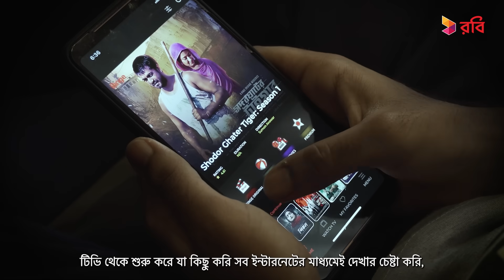পার্বত্য চট্টগ্রামে রবি 4.5G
ছবির মতো সুন্দর পার্বত্য চট্টগ্রামের মানুষের জীবনে সমৃদ্ধির নতুন এক্সপেরিয়েন্স এসেছে রবি’র বিস্তৃত 4.5G নেটওয়ার্ক-এর কল্যাণে। প্রত্যন্ত এই অঞ্চলের মানুষগুলো এখন কানেক্টেড থাকছে পুরো পৃথিবীর সাথে। শিক্ষা, চিকিৎসা থেকে শুরু করে সকল ক্ষেত্রেই এসেছে উন্নতির ছোঁয়া। রবি’র নিরবচ্ছিন্ন নেটওয়ার্ক কীভাবে বদলে দিয়েছে এই জনপদের জীবনযাত্রার মান? গল্পটা তাদের মুখ থেকেই শোনা যাক।